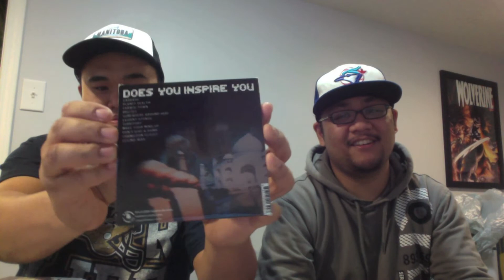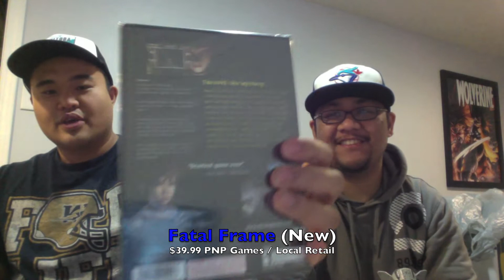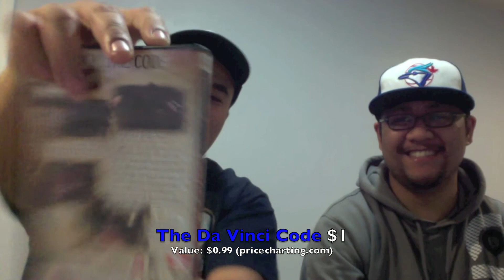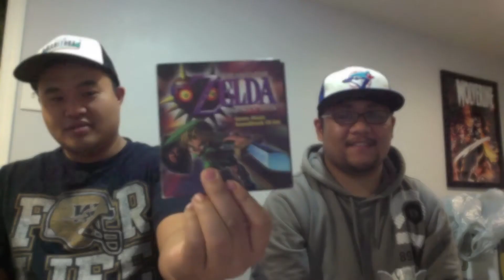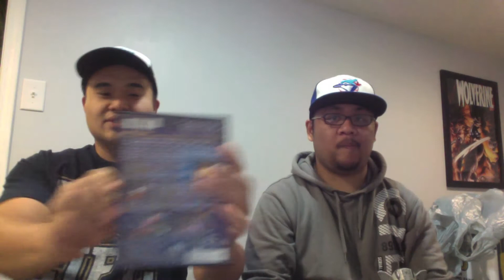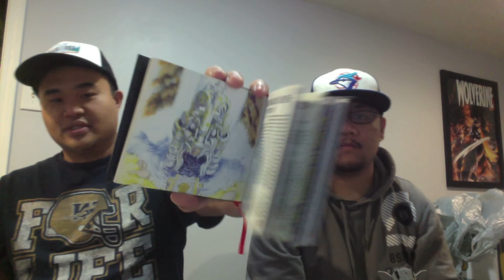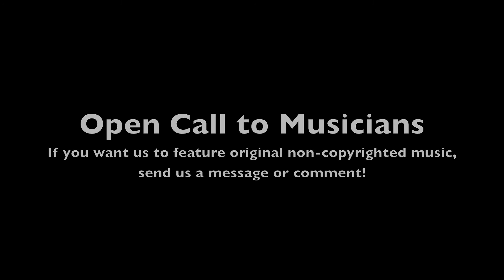$5 Lunar - Thriftstore Pickups Vlog Ultra Video - Thriftdwellers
What do we mean when we say we're "slowing down". Nate finds a $5 Lunar Silver Star for PS1, Lester discusses his latest CD pick ups and we show off some curious items while discussing the state of the Thriftdwellers. Vlog and Pickup Video in one!
Music: by ZOMBIExZOMBIE (permission given by composer to use). Check em' out!